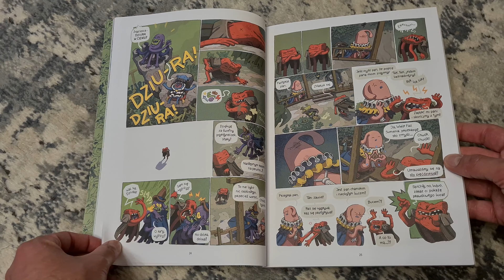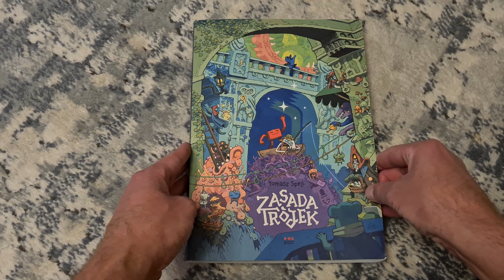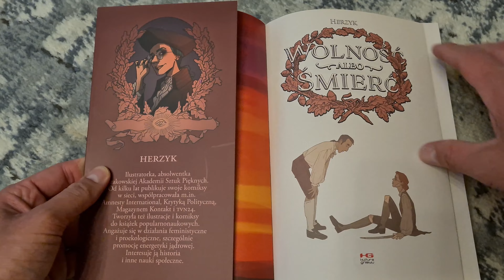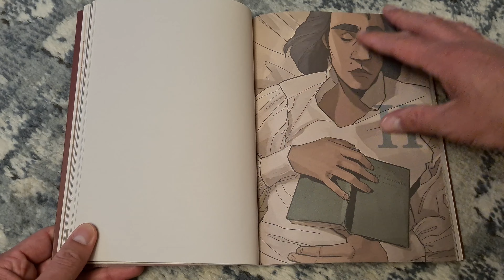Zasada Trójek i Wolność albo śmierć - komiks roku? Część 3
Trzecia część autorskiego cyklem, w którym  mówię o komiksach, które wydaje u nas Kultura Gniewu. Dlaczego taki tytuł? A to z powodu, iż przez ostatnie dwa lata pozycje z tego Wydawnictwa zajęły pierwsze miejsca w moich topkach.

Tym razem na tapet idą:

👉Zasada Trójek
👉Wolność albo śmierć. Tom 1

o których krótko i zwięźle wypowiem się w niniejszym filmie.